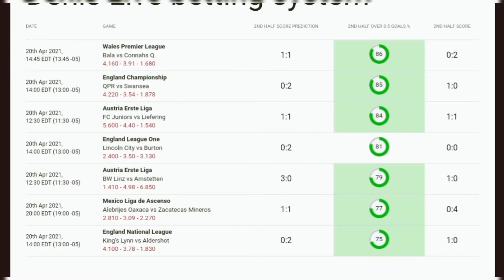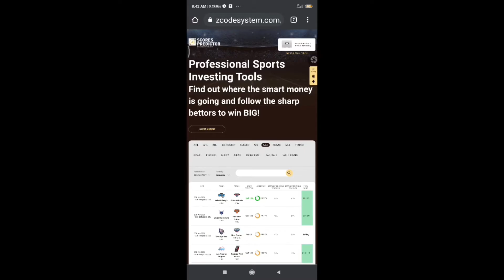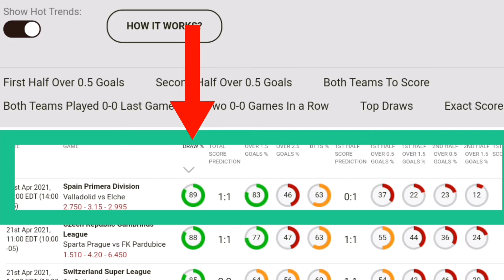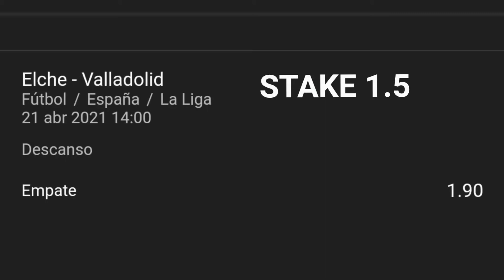Pronósticos Deportivos MIÉRCOLES (21.04.2021) - LaLiga - NBA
🏆 ⚽️ LaLiga 🇪🇸 🏀 NBA 🇺🇸
✅  Pronósticos para los juegos y partidos de HOY en función de las herramientas de Scores Predictor y Soccer Buddy para la liga de España primera división y NBA ⚽️ información de nuestros expertos y las herramientas de ZCode VIP 📈
Si quieres conocer más abajo te dejamos nuestro Link de TELEGRAM donde podrás obtener pronósticos GRATIS diarias y ¡toda la info!

00:00​​​​​​​​​​​​​​​​​​ Empecemos!
00:18 Pronósticos soccer buddy
01:04 Scores Predictor
01:47 Criterio de Kelly Basketball
02:52 Cuotas Prepartido

¡Recuerda!
Dejar tu Like y comentarios
🏆 ¡Mucho éxito!